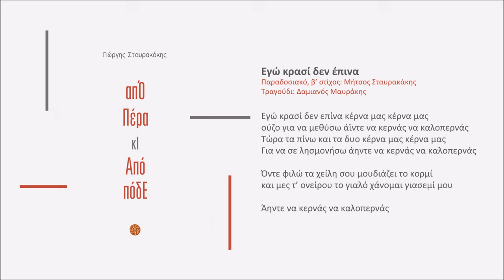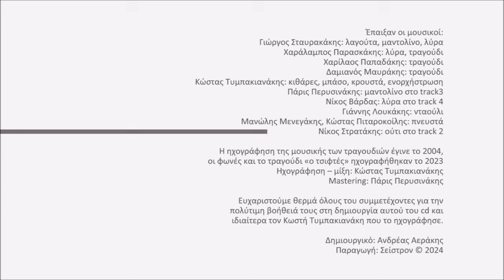Εγώ κρασί δεν έπινα - Γιώργης Σταυρακάκης - Δαμιανός Μαυράκης | Official audio release © 2024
Γιώργης Σταυρακάκης - απΌ Πέρα κΙ Από πόδΕ

Εγώ κρασί δεν έπινα
Παραδοσιακό, β’ στίχος: Μήτσος Σταυρακάκης
Τραγούδι: Δαμιανός Μαυράκης

Εγώ κρασί δεν επίνα κέρνα μας κέρνα μας
ούζο για να μεθύσω άηντε να κερνάς να καλοπερνάς
Τώρα τα πίνω και τα δυο κέρνα μας κέρνα μας
Για να σε λησμονήσω άηντε να κερνάς να καλοπερνάς

Όντε φιλώ τα χείλη σου μουδιάζει το κορμί μου
και μες στ’ ονείρου το γιαλό χάνομαι γιασεμί μου

Άηντε να κερνάς να καλοπερνάς

Έπαιξαν οι μουσικοί:
Γιώργος Σταυρακάκης: λαγούτα, μαντολίνο, λύρα
Χαράλαμπος Παρασκάκης: λύρα, τραγούδι
Χαρίλαος Παπαδάκης: τραγούδι
Δαμιανός Μαυράκης: τραγούδι
Κώστας Τυμπακιανάκης: κιθάρες, μπάσο, κρουστά, ενορχήστρωση
Πάρις Περυσινάκης: μαντολίνο στο «είχα καρδιά»
Νίκος Βάρδας: λύρα στο «κοντυλιές»
Γιάννης Λουκάκης: νταούλι
Μανώλης Μενεγάκης, Κώστας Πιταροκοίλης: πνευστά
Νίκος Στρατάκης: ούτι στο «εγώ κρασί δεν έπινα»

Η ηχογράφηση της μουσικής των τραγουδιών έγινε το 2004, οι φωνές και το τραγούδι «ο τσιφτές» ηχογραφήθηκαν το 2023
Ηχογράφηση – μίξη: Κώστας Τυμπακιανάκης

Ευχαριστούμε θερμά όλους του συμμετέχοντες για την πολύτιμη βοήθειά τους στη δημιουργία αυτού του cd και ιδιαίτερα τον Κωστή Τυμπακιανάκη που το ηχογράφησε.